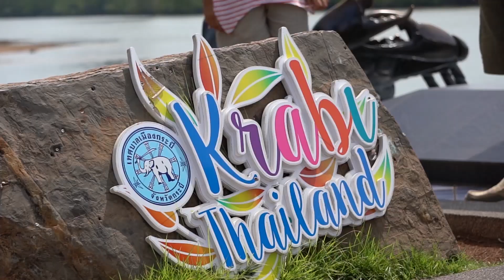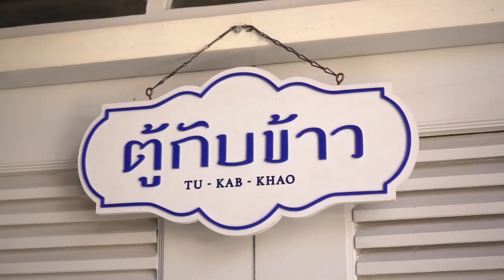Let’s start the Experience Open to the New Shades Media Fam Trip Krabi Phangnga Phuket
Start your journey at Krabi, also known as one of the famous beach destination of Thailand but we are not going straight to the beach. Heading forward into Krabi town and explore “Koh Klang” the island that situated in the middle of Krabi Town and the residence of Muslim local community that still have their unique way of life. Continue your journey and explore another area of Andaman Sea. Instead of heading to the famous Phi Phi Island we change the direction and heading forward to “Koh Yao Noi” a beautiful island with peaceful ambience, local culture, sandy beach and luxury place to stay. Back to the main land and continue your journey in to the deep jungle of Phan Nga. Kayaking and through the mangrove forest at “Tha Din Dang community” explore the beauty of the true nature with the local people. Driving down to Phuket the final destination of this trip. Straight forward into the old town area of Phuket and get on foot at the Chino street and make your way to the most famous restaurant in town before leaving Thailand.